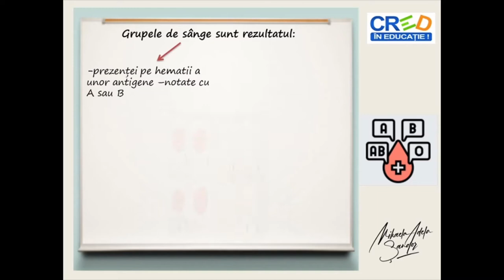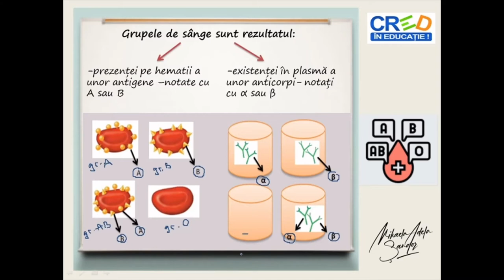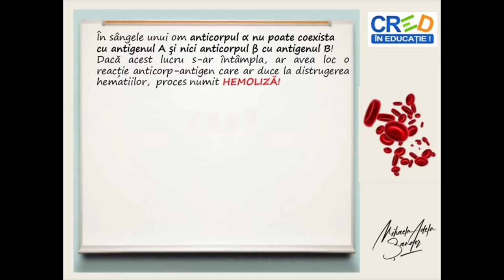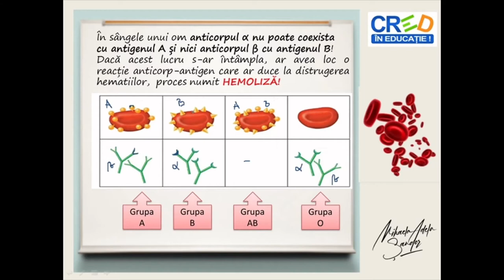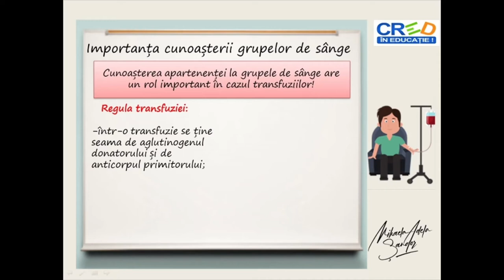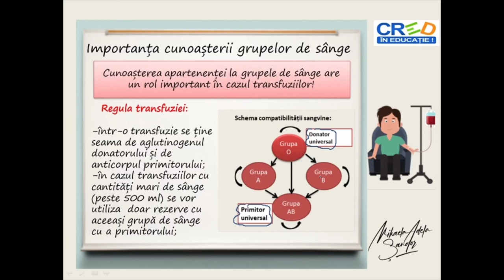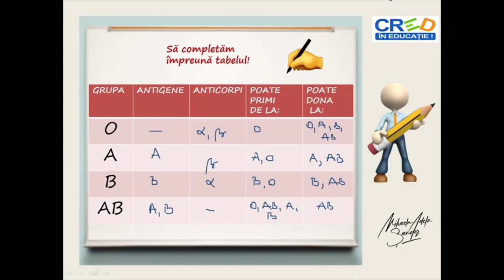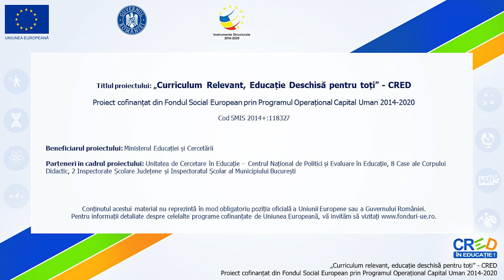Grupele de sânge și importanța lor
Resursa educațională propusă are ca scop formarea competenței de a realiza/interpreta scheme/desene referitoare la grupele de sânge și la compatibilitatea acestora în cadrul transfuziilor;
-utilizarea acestei resurse educaționale favorizează înțelegerea noțiunilor de antigen și anticorp, a relațiilor dintre aceste două tipuri de substanțe chimice și pe baza acestora, descrierea celor 4 grupe de sânge întâlnite la oameni;
- prin parcurgerea acestei resurse elevii vor exersa algoritmul realizării unei transfuzii compatibile și vor înțelege consecința unei transfuzii cu sânge incompatibil.